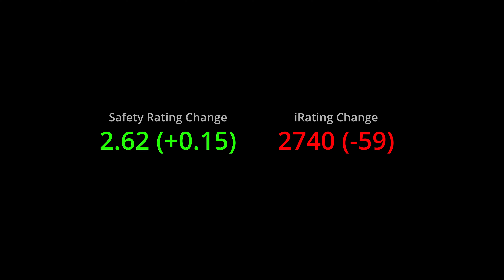Been a while since I drove this // Radical @ Gilles Villeneuve // iRacing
00:00 Intro
00:22 Race
25:38 Incidents